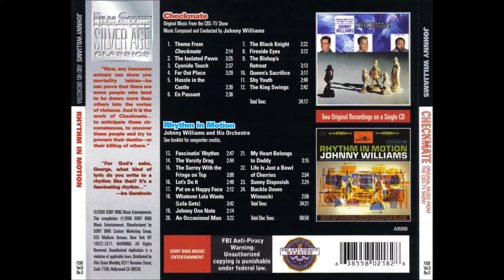Checkmate (1960) - John Williams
From the FSM album "Checkmate - Rhythm In Motion"
FSM Vol. 9 No. 8